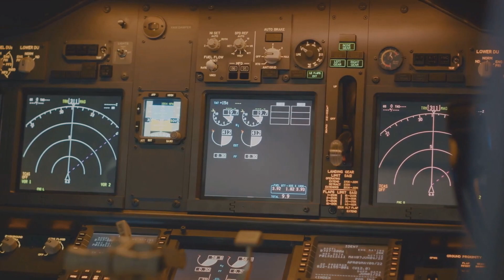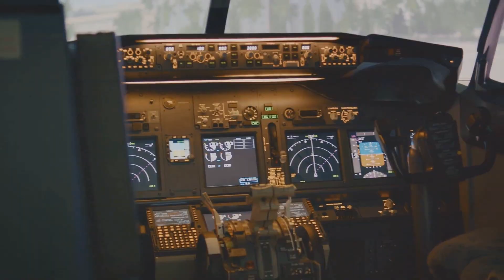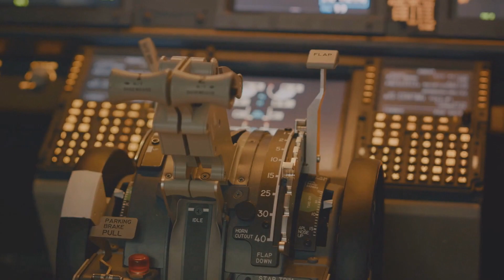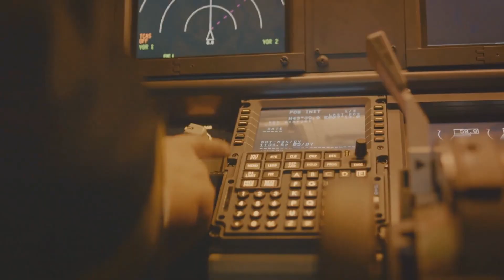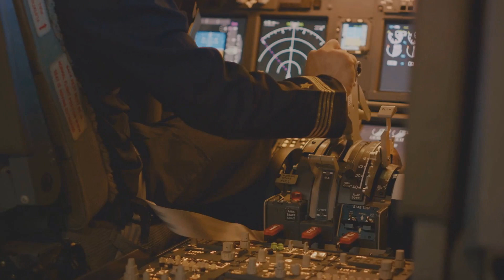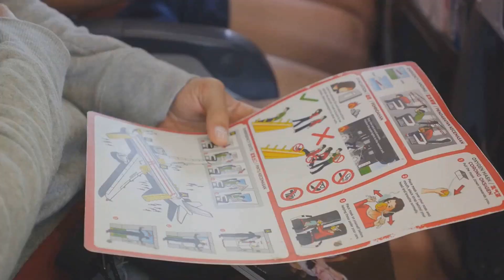AIR CRASH INVESTIGATION The disaster of Thai Airways International Flight 311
Thai Airways International Flight 311 (TG311/THA311) was a flight from Bangkok, Thailand's Don Mueang International Airport to Kathmandu, Nepal's Tribhuvan International Airport. On Friday, 31 July 1992, an Airbus A310-304 on the route, registration HS-TID, crashed on approach to Kathmandu. At 07:00:26 UTC (12:45:26 NST; 14:00:26 ICT), the aircraft crashed into the side of a mountain 37 kilometres (23 mi) north of Kathmandu at an altitude of 11,500 ft (3,505 m) and a ground speed of 300 knots (560 km/h; 350 mph), killing all 113 passengers and crew members on board. This was both the first hull loss and the first fatal accident involving the Airbus A310.[1][2]